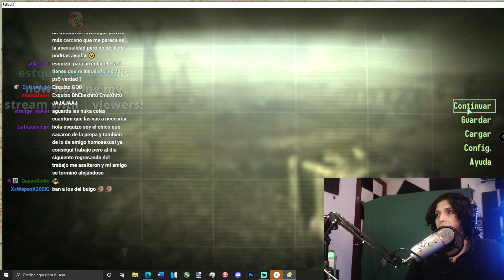Esquizo ayuda a suscriptor que está ardido con las mujeres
Si (como afirma el griego en el Cratilo)
el nombre es arquetipo de la cosa
en las letras de 'rosa' está la rosa
y todo el Nilo en la palabra 'Nilo'.

Y, hecho de consonantes y vocales,
habrá un terrible Nombre, que la esencia
cifre de Dios y que la Omnipotencia
guarde en letras y sílabas cabales.

Adán y las estrellas lo supieron
en el Jardín. La herrumbre del pecado
(dicen los cabalistas) lo ha borrado
y las generaciones lo perdieron.

Los artificios y el candor del hombre
no tienen fin. Sabemos que hubo un día
en que el pueblo de Dios buscaba el Nombre
en las vigilias de la judería.

No a la manera de otras que una vaga
sombra insinúan en la vaga historia,
aún está verde y viva la memoria
de Judá León, que era rabino en Praga.

Sediento de saber lo que Dios sabe,
Judá León se dio a permutaciones
de letras y a complejas variaciones
y al fin pronunció el Nombre que es la Clave,

la Puerta, el Eco, el Huésped y el Palacio,
sobre un muñeco que con torpes manos
labró, para enseñarle los arcanos
de las Letras, del Tiempo y del Espacio.

El simulacro alzó los soñolientos
párpados y vio formas y colores
que no entendió, perdidos en rumores
y ensayó temerosos movimientos.

Gradualmente se vio (como nosotros)
aprisionado en esta red sonora
de Antes, Después, Ayer, Mientras, Ahora,
Derecha, Izquierda, Yo, Tú, Aquellos, Otros.

(El cabalista que ofició de numen
a la vasta criatura apodó Golem;
estas verdades las refiere Scholem
en un docto lugar de su volumen.)

El rabí le explicaba el universo
"esto es mi pie; esto el tuyo, esto la soga."
y logró, al cabo de años, que el perverso
barriera bien o mal la sinagoga.

Tal vez hubo un error en la grafía
o en la articulación del Sacro Nombre;
a pesar de tan alta hechicería,
no aprendió a hablar el aprendiz de hombre.

Sus ojos, menos de hombre que de perro
y harto menos de perro que de cosa,
seguían al rabí por la dudosa
penumbra de las piezas del encierro.

Algo anormal y tosco hubo en el Golem,
ya que a su paso el gato del rabino
se escondía. (Ese gato no está en Scholem
pero, a través del tiempo, lo adivino.)

Elevando a su Dios manos filiales,
las devociones de su Dios copiaba
o, estúpido y sonriente, se ahuecaba
en cóncavas zalemas orientales.

El rabí lo miraba con ternura
y con algún horror. '¿Cómo' (se dijo)
'pude engendrar este penoso hijo
y la inacción dejé, que es la cordura?'

'¿Por qué di en agregar a la infinita
serie un símbolo más? ¿Por qué a la vana
madeja que en lo eterno se devana,
di otra causa, otro efecto y otra cuita?'

En la hora de angustia y de luz vaga,
en su Golem los ojos detenía.
¿Quién nos dirá las cosas que sentía
Dios, al mirar a su rabino en Praga?

Aquí está la moneda de hierro. Interroguemos
las dos contrarias caras que serán la respuesta
de la terca demanda que nadie no se ha hecho:
¿Por qué precisa un hombre que una mujer lo quiera?

Miremos. En el orbe superior se entretejan
el firmamento cuádruple que sostiene el diluvio
y las inalterables estrellas planetarias.
Adán, el joven padre, y el joven Paraíso.

La tarde y la mañana. Dios en cada criatura.
En ese laberinto puro está tu reflejo.
Arrojemos de nuevo la moneda de hierro
que es también un espejo magnífico. Su reverso
es nadie y nada y sombra y ceguera. Eso eres.
De hierro las dos caras labran un solo eco.
Tus manos y tu lengua son testigos infieles.
Dios es el inasible centro de la sortija.
No exalta ni condena. Obra mejor: olvida.
Maculado de infamia ¿por qué no han de quererte?
En la sombra del otro buscamos nuestra sombra;
en el cristal del otro, nuestro cristal recíproco.

Lunas, marfiles, instrumentos, rosas,
lámparas y la línea de Durero,
las nueve cifras y el cambiante cero,
debo fingir que existen esas cosas.

Debo fingir que en el pasado fueron
Persépolis y Roma y que una arena
sutil midió la suerte de la almena
que los siglos de hierro deshicieron.

Debo fingir las armas y la pira
de la epopeya y los pesados mares
que roen de la tierra los pilares.

Debo fingir que hay otros. Es mentira.
Sólo tú eres. Tú, mi desventura
y mi ventura, inagotable y pura.